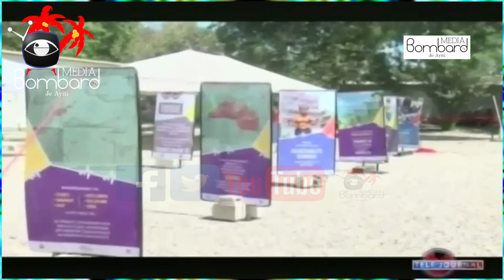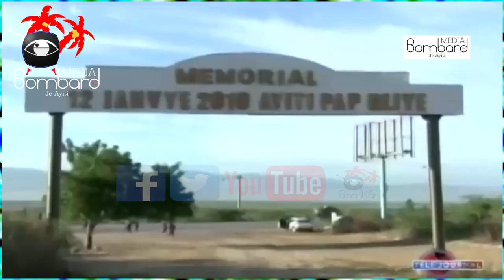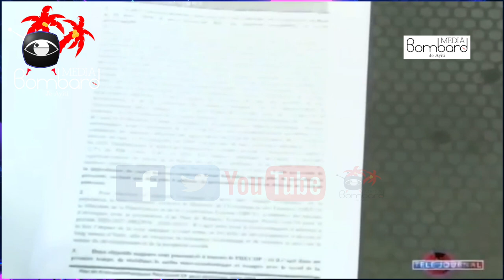Joseph Lambert Eli Prezidan Sena a | S.E.M Jovenel Moïse Sonje Viktim 12 Janvye 2010 Yo